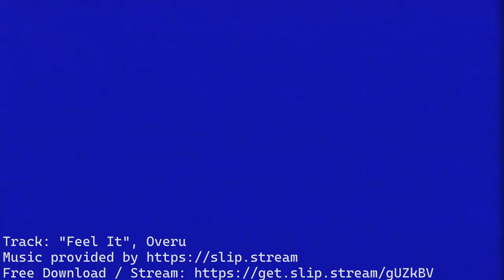Montage Level 7 Tape 003 //FAILING INTO TRANSCENDENCE (ULTIMATE GAMING MONTAGE)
Thank you for Participating in the The Level 7 Tapes.
We hope you enjoyed the Third Entry.
Please be sure to watch the other in order.

FlashBack Feat. DOSE, Jacquire King Via Facebook Sound Library
Track: "Feel It", Overu